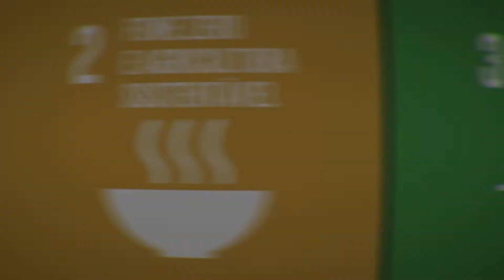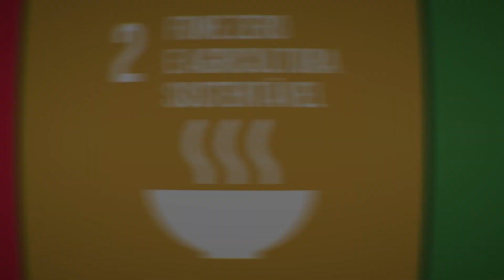Espaço oferece cardápio sofisticado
O café e bistrô Utopia, que compartilha da filosofia dos restaurantes Supren Verda e Villa Vegana, é mais um empreendimento pensado para valorizar e promover a culinária local, livre dos produtos de origem animal, com alternativas sem glúten e que se preocupa com o ser humano e o meio ambiente.